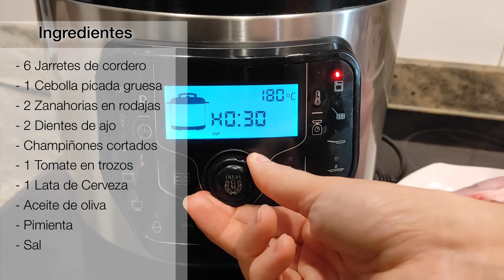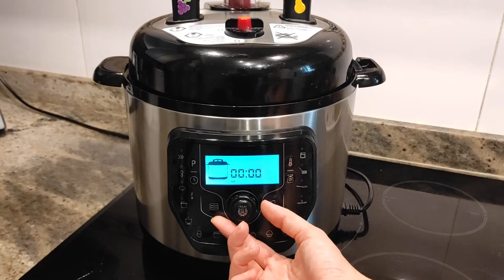Jarretes de cordero a la cerveza en olla GM - Recetas de cocina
Hoy os traemos esta receta de Jarretes de cordero a la cerveza en la olla Gm modelo H Deluxe. Una receta muy fácil que queda muy rica y os recomendamos hacer.